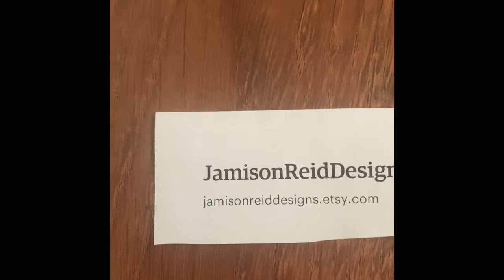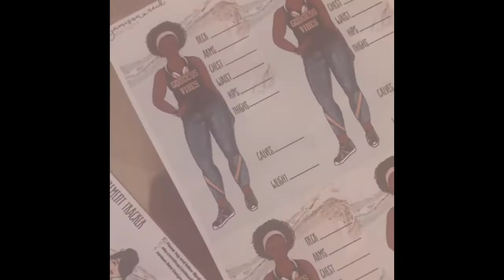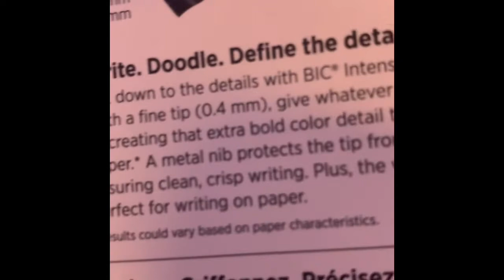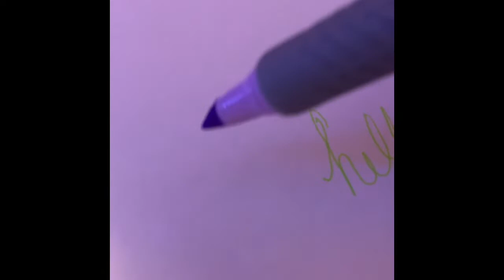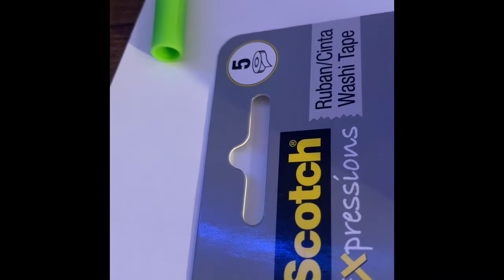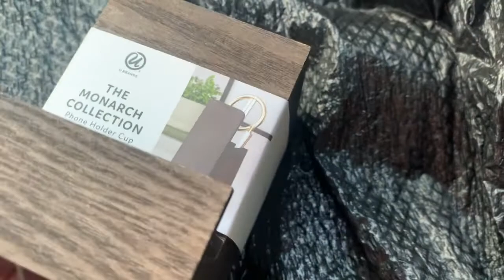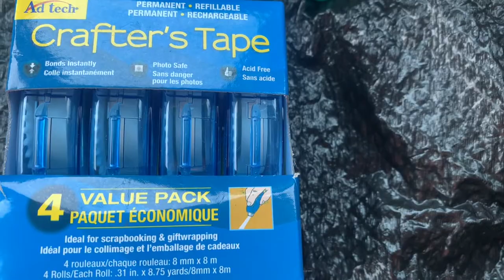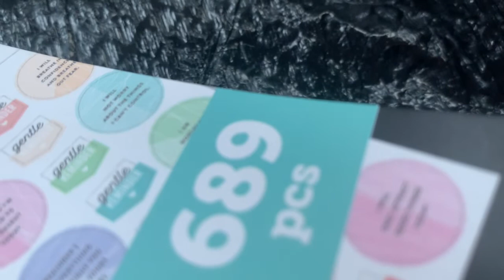Self Care & Planner Accessories Haul